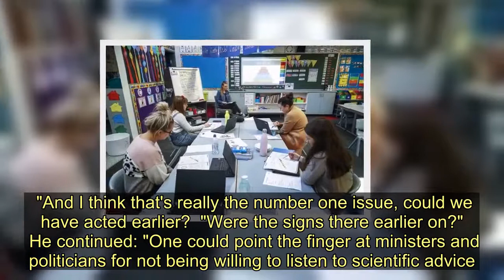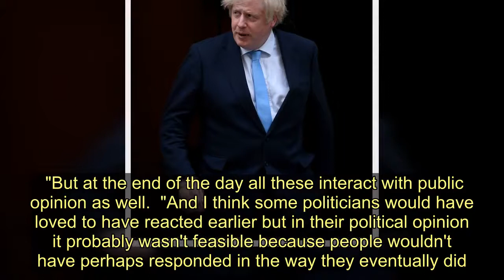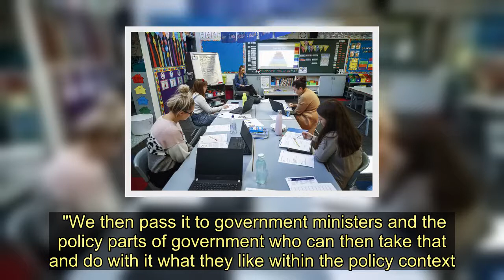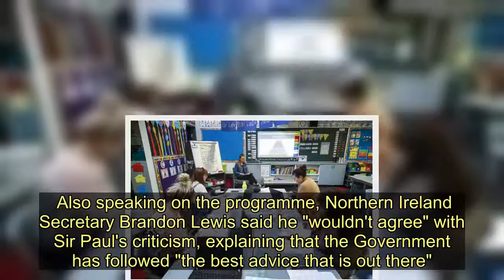Acting sooner on Covid-19 would have made 'big difference' to deaths - Today News